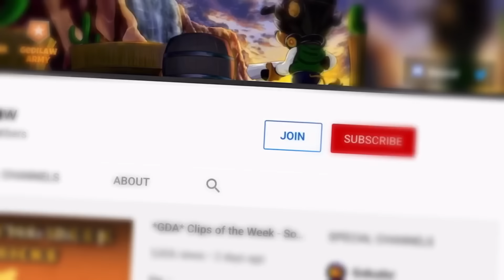NEW crates to UNLOCK gives me the MOST LUCKY OPENING EVER😱😎 | Zooba 3.2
Device: iPhone Xs
Recorder: iPhone Screen Recorder
Video Editor: Videoleap
Thumbnail: Picsart and some other apps